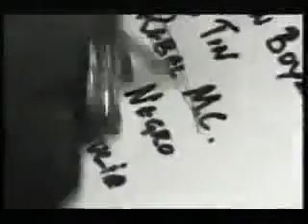Kicks like a mule - The Bouncer